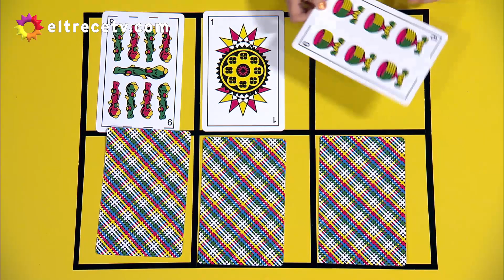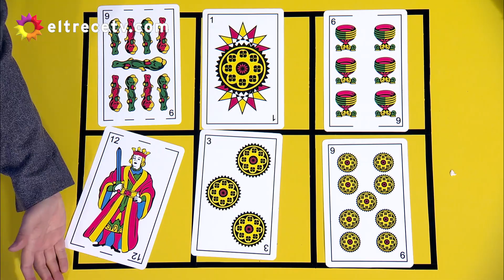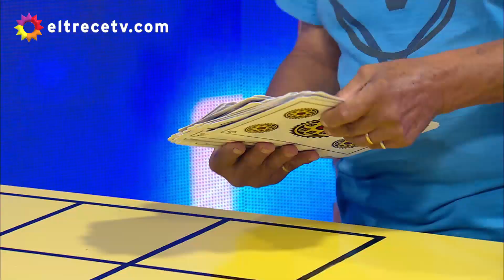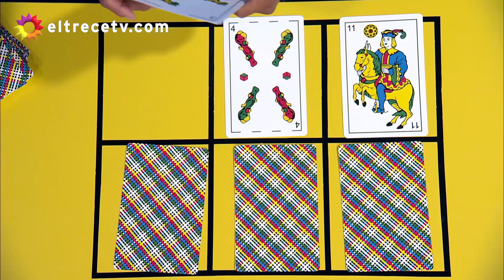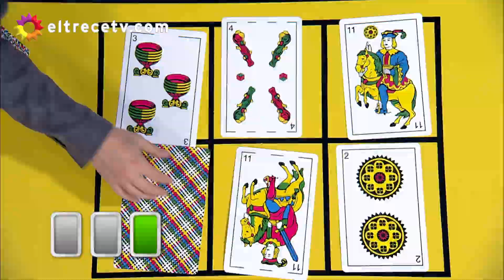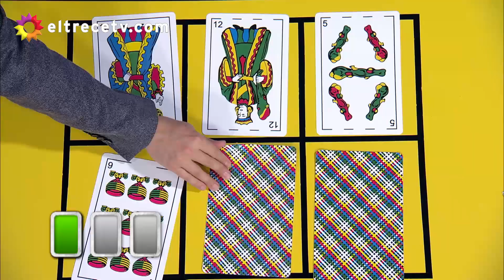Bienvenidos a bordo - Programa 14/01/22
Programa emitido el viernes 14 de enero de 2022 en eltrece.